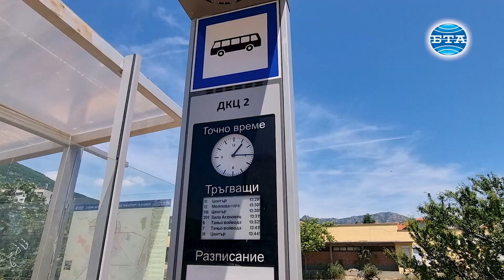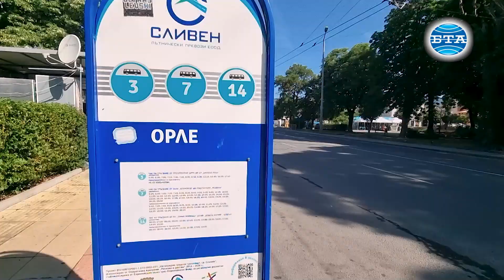В Сливен бе обновен автобусният парк, изградени са нови спирки, подобрена бе техническата база